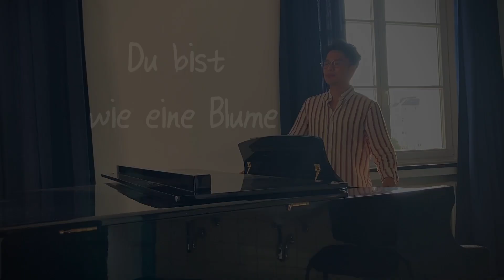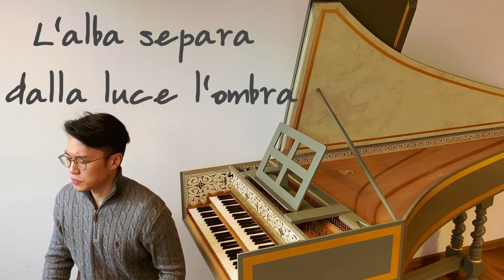테너 황현한 외국가곡 모음집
00:00 Zueignung
01:43 Staendchen
05:45 Caro mio ben
08:22 An die Musik
10:53 Mattinata
12:55 Ich liebe Dich
15:18 Du bist wie eine Blume
16:55 Im Wunder schoenen Monat Mai
18:40 Wie Melodien zieht es mir
20:48 L'alba separa dalla luce lombra
23:16 Pimpinella